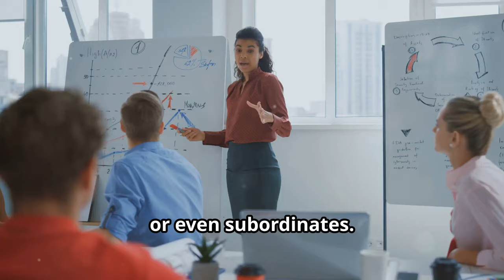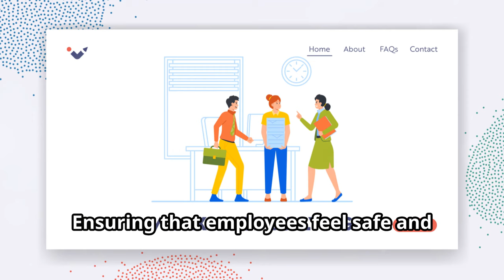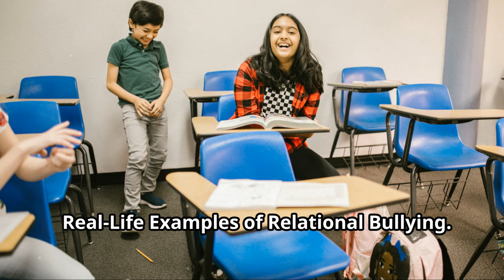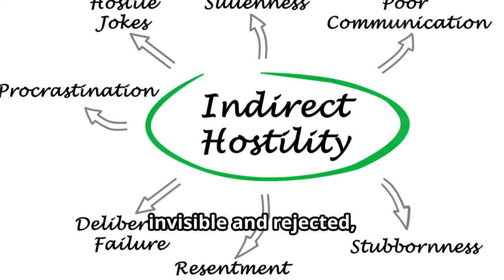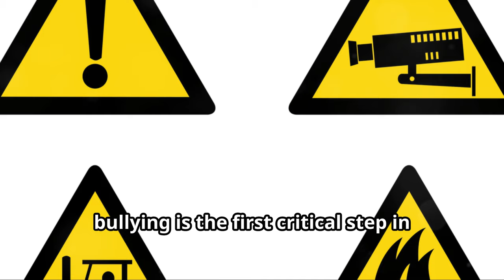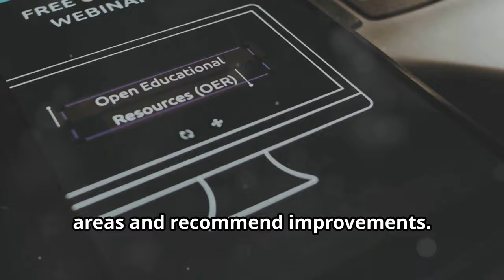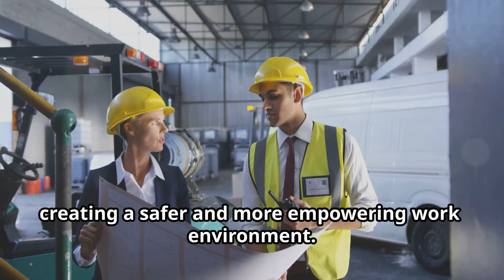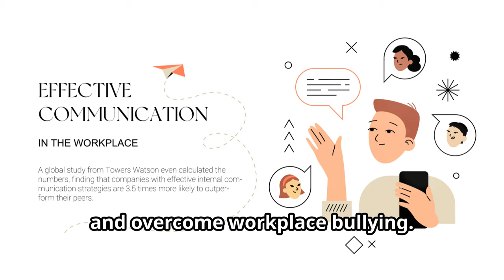CONQUERING WORKPLACE BULLIES: YOUR GUIDE TO A SAFER JOB ENVIRONMENT